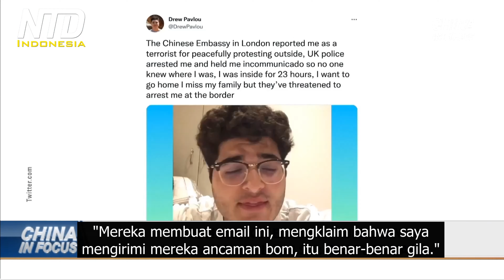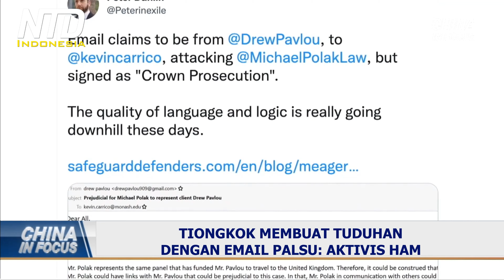Aktivis HAM Menuduh Tiongkok Membuat Ancaman Bom Palsu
Aktivis HAM Australia, Drew Pavlou, ditangkap di Inggris terkait ancaman bom palsu yang dikirim ke Kedutaan Besar Tiongkok di London. Sebuah email mengklaim bahwa dia akan meledakkan Gedung kedutaan, karena penindasan Beijing terhadap kaum Muslim Uighur. Kedutaan meneruskan email tersebut ke Polisi, yang kemudian menangkapnya. Pavlou mengatakan, email dan tuduhan itu telah dibuat oleh rezim Tiongkok, dan bahwa dia memprotes secara damai di luar Gedung kedutaan.

Pavlou, seorang kritikus vokal Partai Komunis Tiongkok, yang berbicara untuk mereka yang dianiaya di daratan Tiongkok, belum didakwa tapi tetap dengan jaminan polisi. Polisi Metropolitan London mengonfirmasi bahwa seorang pria ditahan di Kedutaan Besar Tiongkok Kamis lalu. Polisi mengatakan dia ditawari konsultasi hukum, dan dia berusaha menempelkan tangannya ke bagian luar kedutaan.

Pavlou mengatakan, aksesnya ke otoritas konsuler Australia ditolak, tapi dia memang mencoba untuk merekatkan tangannya dengan bendera Taiwan di gerbang depan Kedutaan. Dia mengatakan ini tidak ada hubungannya dengan ancaman bom. Pavlou mengatakan bahwa Kedutaan Besar Tiongkok melaporkannya sebagai teroris dan polisi Inggris menangkapnya.